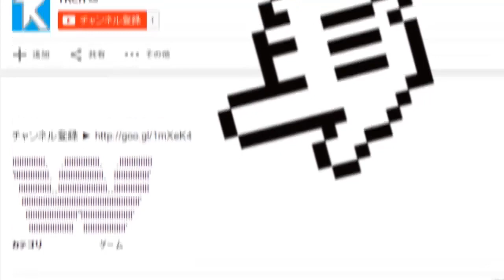Minecraft肝試し2015 - マイクラ 実況 - #2